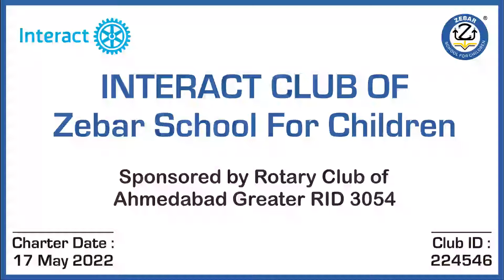Water Conservation Activity (Interact Club)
One of the leading CBSE schools in Ahmedabad has entrusted its students with the challenge of teaching their peers about water conservation. Zebar Interact Club organized this discussion under the guidance of Ms Manju Malaviya. Students of Zebar Interact Club discussed water conservation with their classmates and encouraged them to start saving water immediately. In addition, the experts provided tips on conserving water at home or school, as well as numerous ways to do so. This is a small video that the students of Interact club made to share their message.